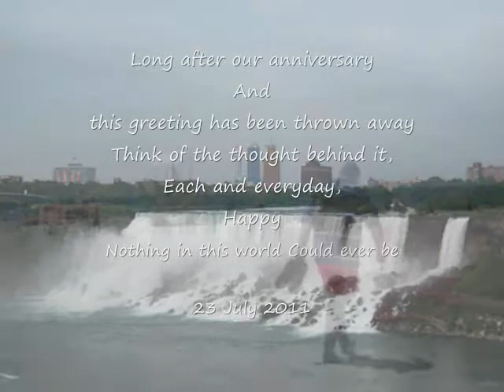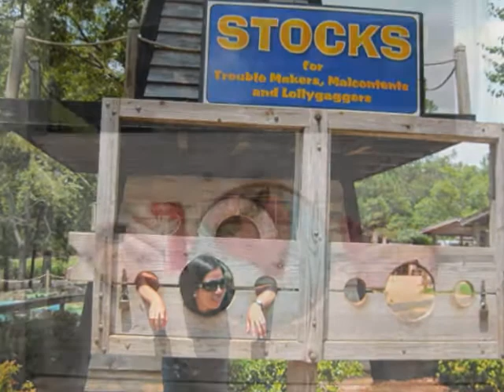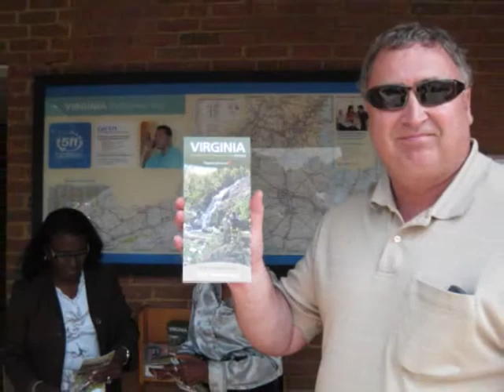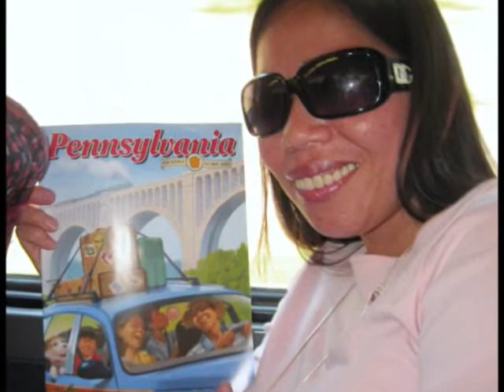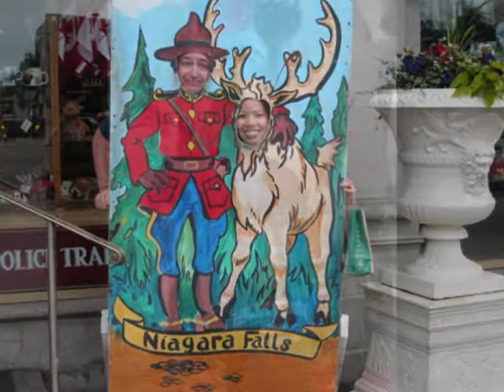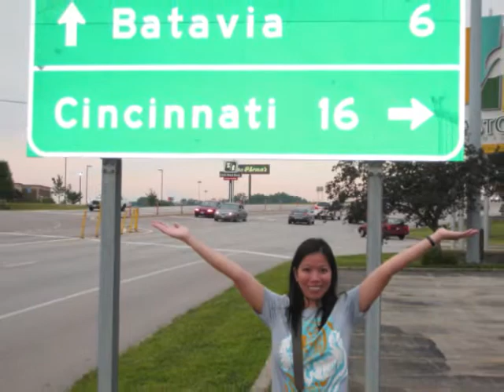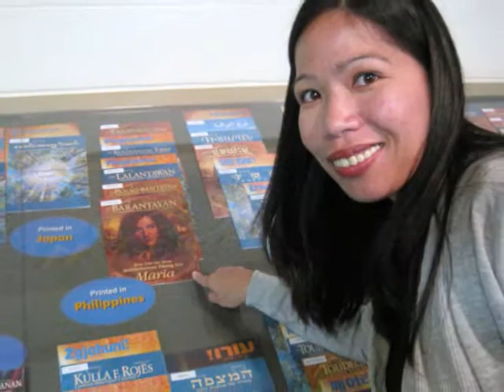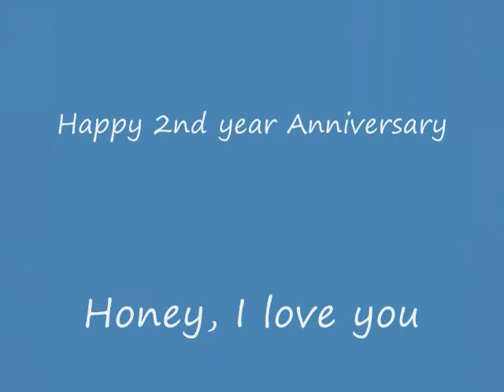Troy and Monette 2nd Wedding Anniversary